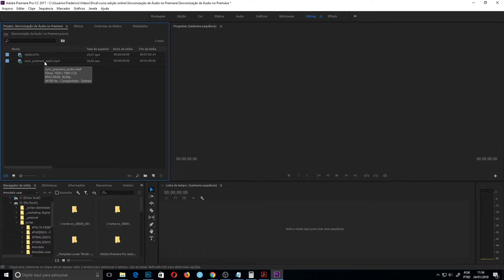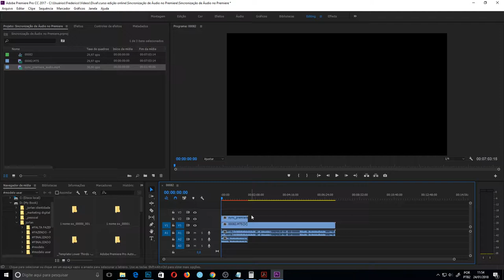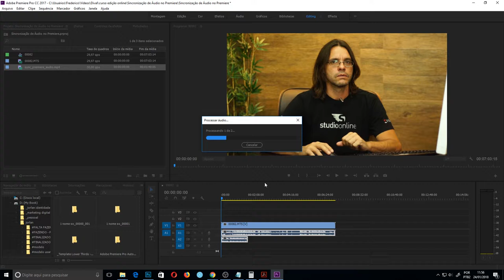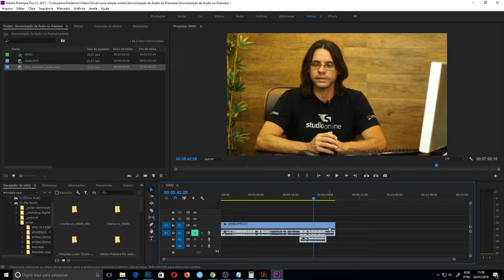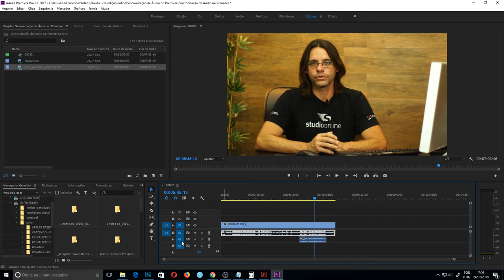Sincronização de Áudio no Premiere | Studio Online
Agora a sincronização no Adobe Premiere está atualizada, e por isso nosso Professor Dival, mostra para vocês como realizar a sincronização do áudio com seu vídeo no Premiere 2017.